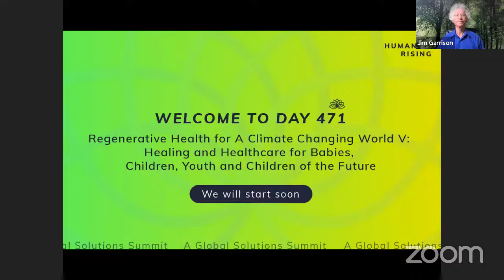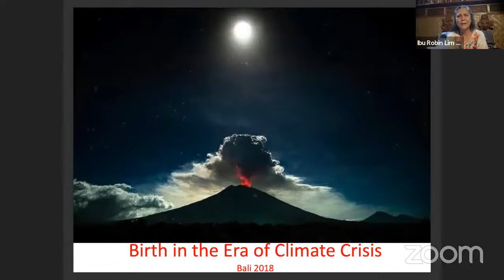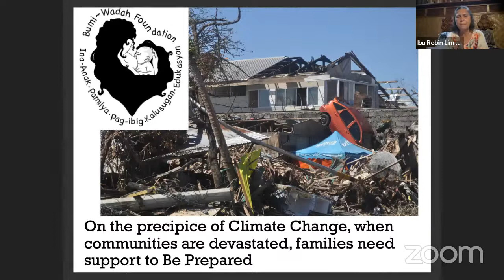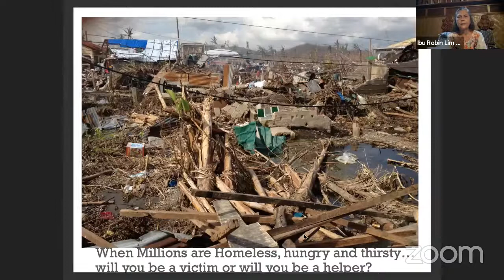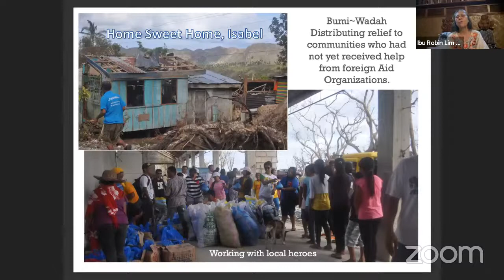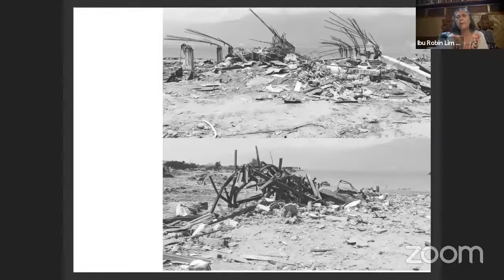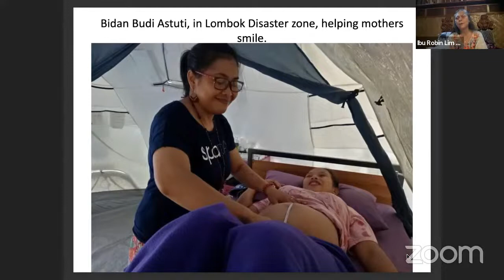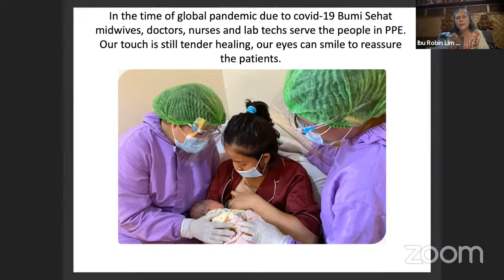Regenerative Health for A Climate Changing World V: Healing and Healthcare for Babies, Children, …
Humanity Rising Day 471
"Regenerative Health for A Climate Changing World V: Healing and Healthcare for Babies, Children, Youth and Children of the Future"

It is our obligation as adults, as stewards, to have guidelines in place to protect the little ones and to assure health for those in utero, those about to be born, and those who are yet unborn. Today’s session is for the children who are our future. We will define pediatric protocols in a climate changing world, how we protect our neurodiverse youngsters and youth, and how we can be advocates for pregnant women and babies.

Regenerative Health for A Climate Changing World is an action plan that comes to grips with how Western medical systems have failed to protect individuals, families and communities from the long-predicted and now accelerating health threats caused by climate catastrophe. Rather than agonize over this betrayal, Regenerative Health empowers community members who have a passion to offer effective, trauma-informed, culturally sensitive holistic resources for people of all ages. Many of these same resources are also useful for our four-legged friends and companions. In this summit a selection of these resources will be demonstrated, experienced and transmitted. We offer an enlivened format to foment a groundswell revolution in healthcare and healthcare delivery.

As a Pre and Perinatal Psychologist, embryologist and specialist in neurodiversity, Dr. Mines gathers pediatric specialists who care about the future of children. It is our obligation as adults, as stewards, to have guidelines in place to protect the little ones and to assure health for those in utero, those about to be born, and those who are yet unborn. This day, the culminating one, is for the children who are our future. We will define pediatric protocols in a climate changing world, how we protect our neurodiverse youngsters and youth, and how we can be advocates for pregnant women and babies. Dr. Mines is joined by those who have been serving these populations for decades.

Presenters
Stephanie Mines, PhD, is the author of five books that reflect over three decades of research as a neuroscientist. She has investigated shock and trauma as a survivor, a professional, a clinical researcher, and healthcare provider. Her nonprofit The TARA Approach is instrumental in the systemic change she promotes as a Regenerative Health paradigm. Dr. Mines also developed Climate Change & Consciousness to facilitate inner transformation for grounded climate action. Climate Change & Consciousness serves an international and intergenerational community of visionary activists. In addition, Dr. Mines is an award-winning poet. Her poetry has been published in anthologies and in chapbooks. Dr. Mines’ latest book, Memoir of An Embryologist: How I Discovered the Secret of Resilience, will be released in 2023 from Inner Traditions/Sacred Planet Books.

Allison Davis, MS, LPCC, PhD, is a counselor, educator, and researcher of perinatal mental health. Her work focuses on the development of mothers' psychoecological growth in matrescence, the transition into motherhood, reframing eco-related distress as resilience and offering a path through the mental health dangers of idealized green motherhood towards lifestyles that are psychologically healthy and ecologically sustainable. Through articulation and application of an ecofeminist-informed developmental approach, she fosters ecological thinking and contact with nature for psychotherapeutic healing and growth. She maintains a clinical practice at Mother Nature Therapy, LLC, teaches at Alliant International University in the Professional Clinical Counseling Program, and conducts postdoctoral research in the Maternal Psychology Lab at Columbia University.

Peter J. Whitehouse, MD, PhD, is Professor of Neurology at Case Western Reserve University and Professor of Medicine at the University of Toronto as well as current former Professor in seven other departments, including Psychiatry, Neuroscience, Nursing, Bioethics, Cognitive Science, Psychology, History, Organizational Behavior and Design and Innovation He received his undergraduate degree from Brown University and MD-PhD (Psychology) from The Johns Hopkins University (with field work at Harvard and Boston Universities, followed by Neurology Residency, Fellowship in Neuroscience and Psychiatry, and a faculty appointment at Hopkins. In 1986 he moved to Case Western Reserve University to develop the University Alzheimer Center. As Case he received his Master’s in Bioethics and several management credentials. He is the author of hundreds of peer-reviewed publications. In addition to leadership roles in neurological and psychiatric associations he has served on the board of the American Geriatrics Society and the Governing Council of the American Public Health Association. In 1999 he founded with his …